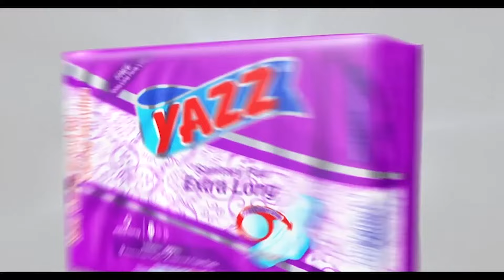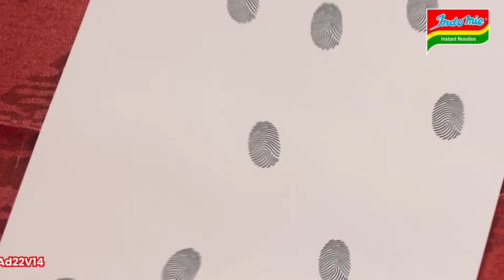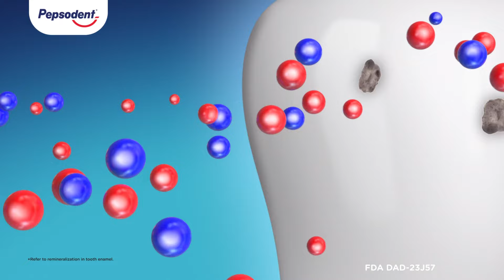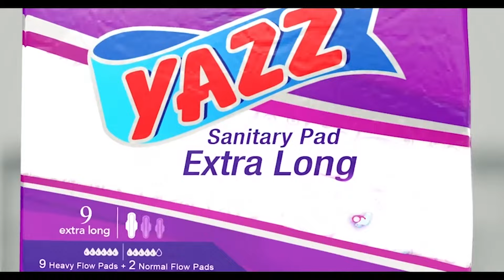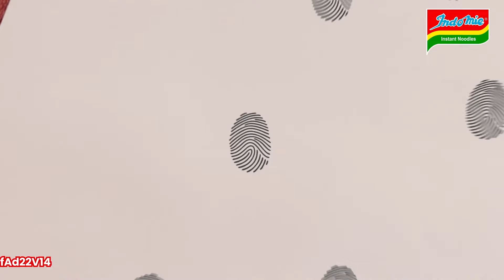PASSION FOR STYLE _ QOUPHI AKOTUAH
Renowned fashion designer Quophi Akotuah walks us through his journey to fame.